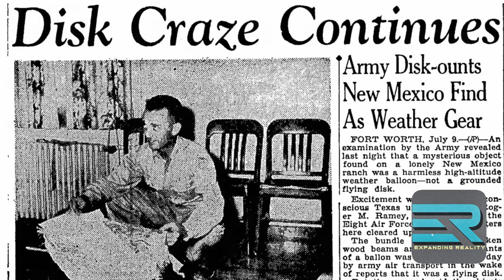99 - Mama Chel - Ascension Immersion - What is reality and what is our relationship to it?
Mama Chel says "In this lifetime on this current timeline we have everything we need to free ourselves of carried trauma. To clear generational karma and to fully soften our heart to embody Love & Peace; this is what our goal is after all. To overcome all human obstacles & return to our highest frequency. Return home through our heart portal."

On this episode we go for it. Spirituality, the observer effect, reality as a concept, "filler people", consensus reality and so much more.